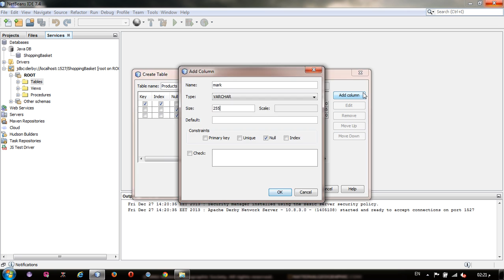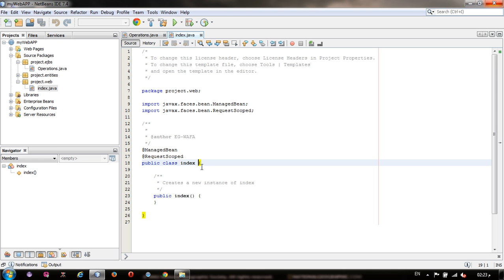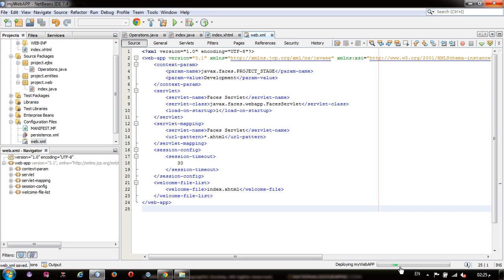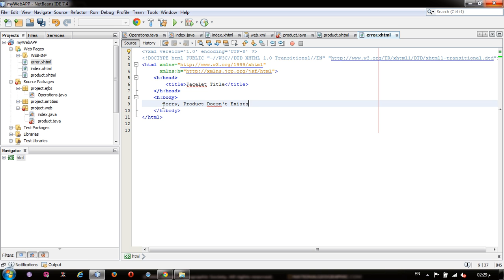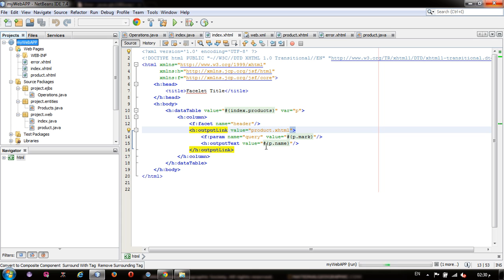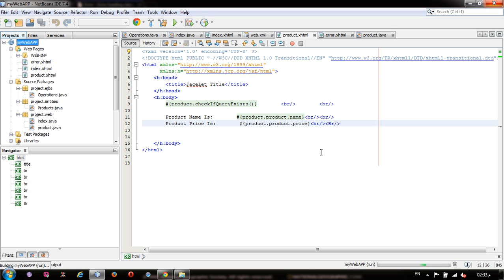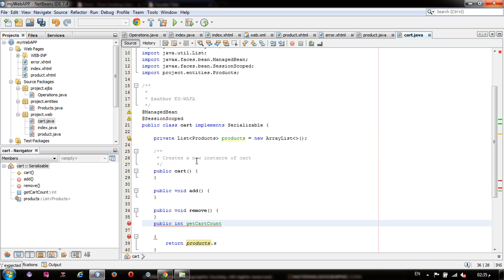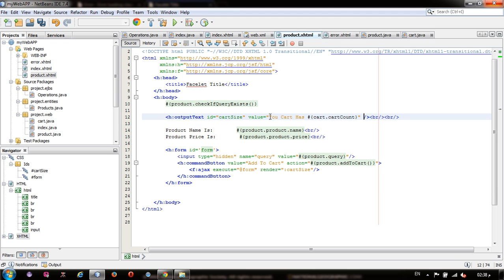java create shopping cart using jsf and ejb part 1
Create shopping cart in java using jsf web component, ejb and jpa, part 1